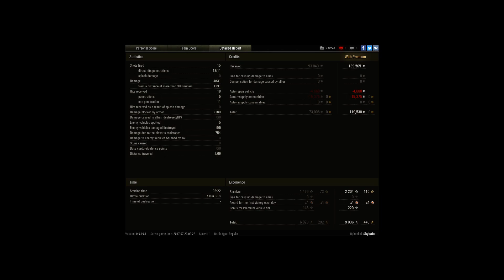Object 252U, Live Oaks, Standard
Player: Skybaba